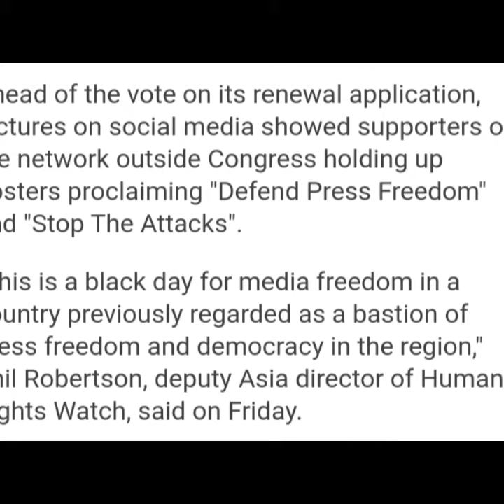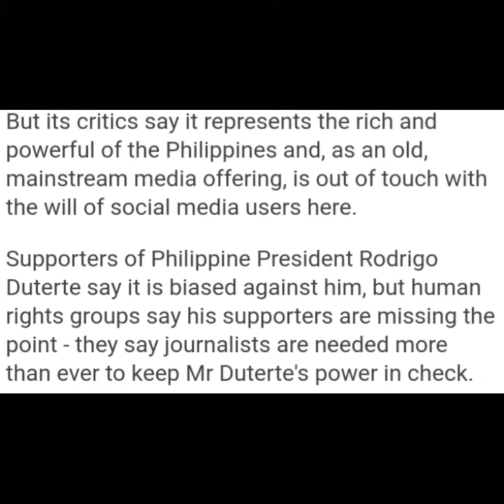Philippines top broadcaster ABS-CBN denied new licence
One of the Philippines' largest broadcasters, ABS-CBN, has been refused a new licence after being forced off air in May.
On Friday, an overwhelming majority of a parliamentary committee rejected as "undeserving" ABS-CBN's request for a 25-year extension of its franchise.
Government critics say the refusal is directly connected to the channel's criticism of President Rodrigo Duterte.
ABS-CBN refused to broadcast Mr Duterte's campaign ads in 2016.
The broadcaster, which operates dozens of radio and TV stations, was first taken off air on 4 May its broadcast licence expired.
Ahead of the vote on its renewal application, pictures on social media showed supporters of the network outside Congress holding up posters proclaiming "Defend Press Freedom" and "Stop The Attacks".
"This is a black day for media freedom in a country previously regarded as a bastion of press freedom and democracy in the region," Phil Robertson, deputy Asia director of Human Rights Watch, said on Friday.
"Today's vote to deny the franchise renewal is an astounding display of obsequious behaviour by Congressional representatives, kowtowing to Duterte by agreeing to seriously limit media freedom in the Philippines," he said.

Opposition lawmakers say the suspension also undermines the fight against the coronavirus outbreak, which has infected more than 50,000 people in the country and killed more than 1,300.
ABS-CBN regularly reached more than 15 million homes on TV, radio and online. Founded in 1953, the media conglomerate employs some 11,000 people.

It can appeal against Friday's decision.
While freedom of the press is guaranteed under the constitution, the Philippines is one of the most dangerous places in the world for journalists, according to the US-based charity Freedom House.
And according to press freedom group Reporters Without Borders, "Private militias, often hired by local politicians, silence journalists with complete impunity".
Last month, Maria Ressa, the head of popular online news site Rappler, was found guilty of libel , in a case seen by many as an attempt to silence the site, which had been critical of the government.
The Philippines ranks 136th out of 180 countries on the World Press Freedom Index .

Although a commercial operation, ABS-CBN is very similar to the British Broadcasting Corporation. With more than 70 years of TV and radio history, it has shaped the Filipino psyche with entertainment and news programmes for all of the family.
But its critics say it represents the rich and powerful of the Philippines and, as an old, mainstream media offering, is out of touch with the will of social media users here.
Supporters of Philippine President Rodrigo Duterte say it is biased against him, but human rights groups say his supporters are missing the point - they say journalists are needed more than ever to keep Mr Duterte's power in check.
They point to the case of the news website Rappler. In 2018 alone, 11 legal cases were filed against the company in a move opposition groups say was a revenge attack by the president for critical coverage of his bloody drug war.
With television screens now blank where ABS-CBN's news programmes would otherwise be running, journalists are already calling 10 July 2020 a "black day" for freedom of speech in the Philippines.